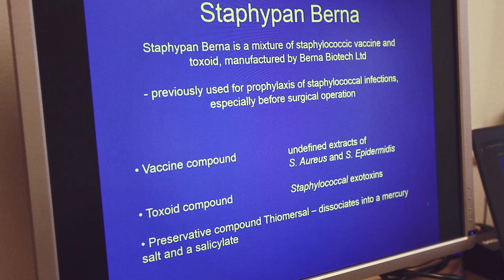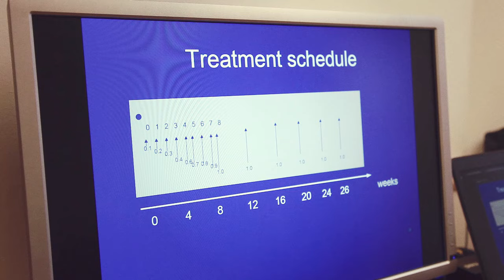Interview with Professor Carl-Gerhard Gottfries, Part 1: Background and Vaccine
Interview done in February 2014, Mölndal, Sweden. Interviewer: Erik Nilsson. Filming: Daniel Nilsson PART 1
Professor Carl-Gerhard Gottfries tells us about his academic background and how he got interested in research about the ME/CFS disorder. He also tells us about how he started an experiment of self treatment when he himself got ME/CFS and the result of that treatment.